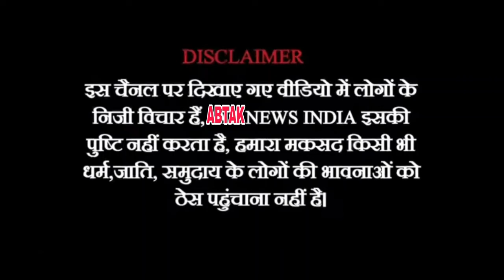मराठा आरक्षण को लेकर मराठा बिरादरी ने राज्य के लोगों से की बड़ी अपील | क्या है कारण ? | Abtak News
@abtaknewsindia1 मराठा आरक्षण को लेकर मराठा बिरादरी ने राज्य के लोगों से की बड़ी अपील | क्या है कारण ? | @abtaknewsindia1